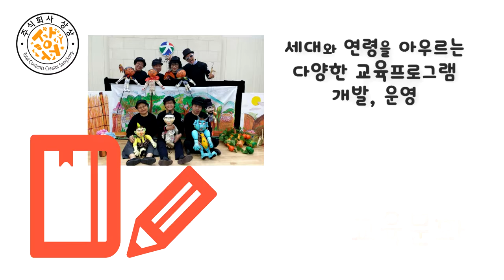주식회사 상상 홍보동영상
작곡 / 김영
영상촬영 제작 사운드디자인 / 다스름미디어